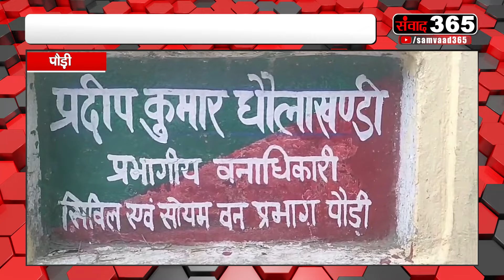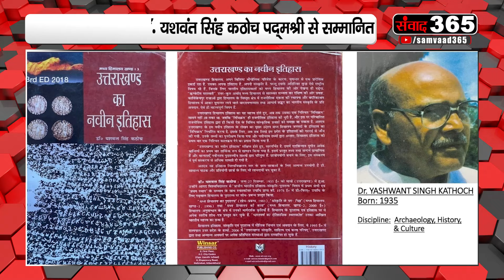राष्ट्रपति मुर्मू आज से दो दिवसीय दौरे पर उत्तराखंड में ||BULLETIN